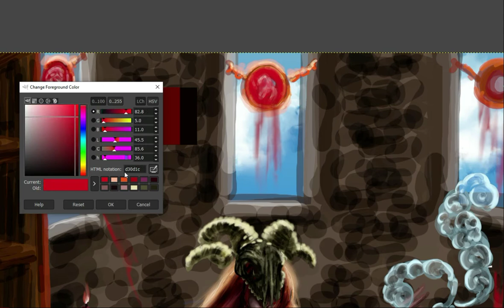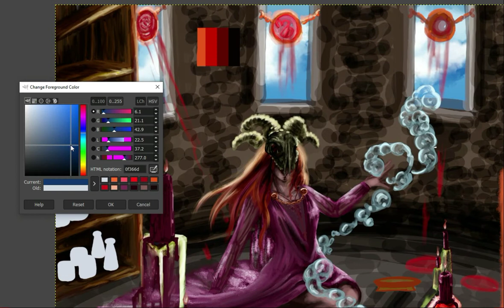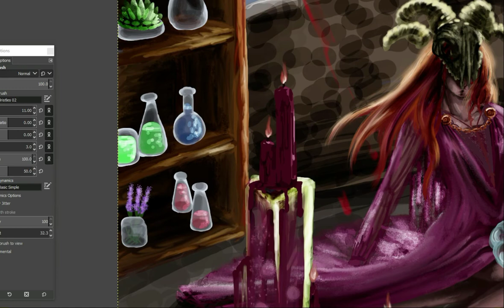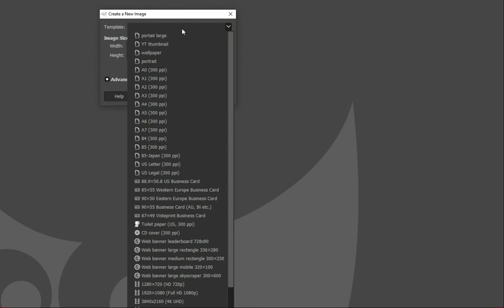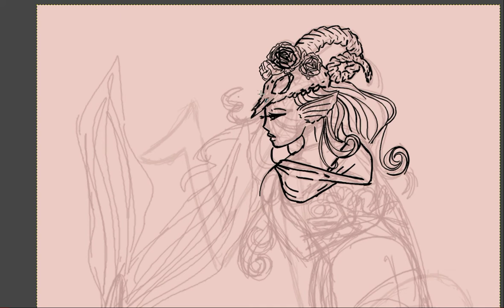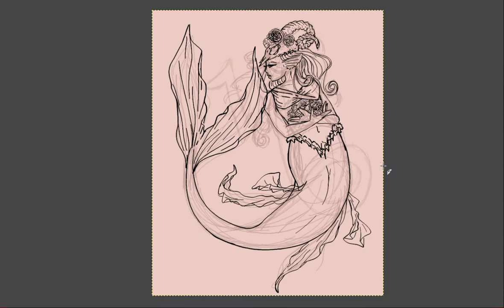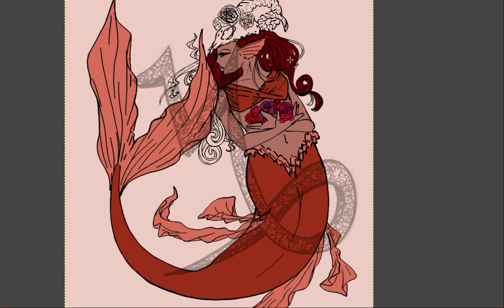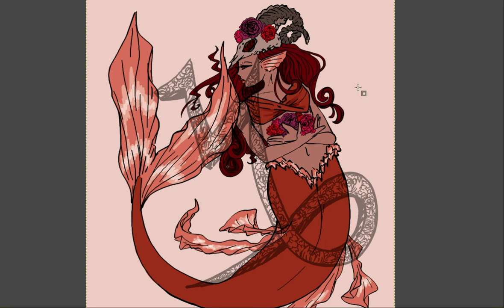The Drawing (and failing) at Capricorn Episode- Part 2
whoops

because sometimes even our best efforts end up not working out